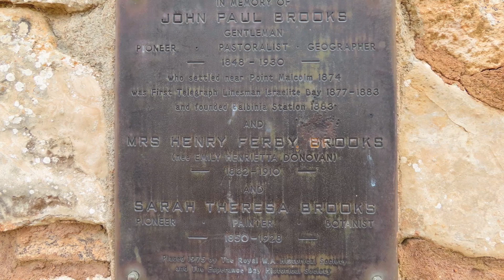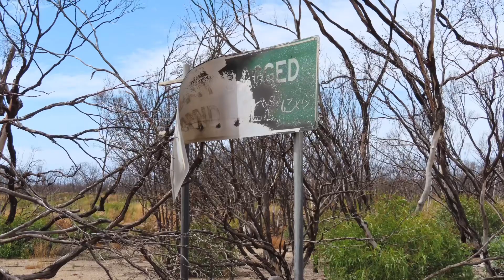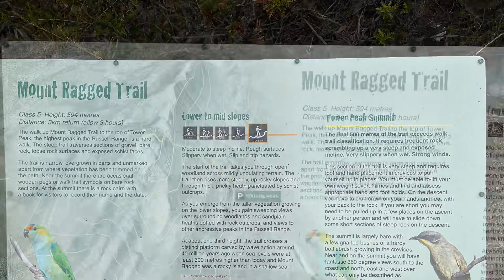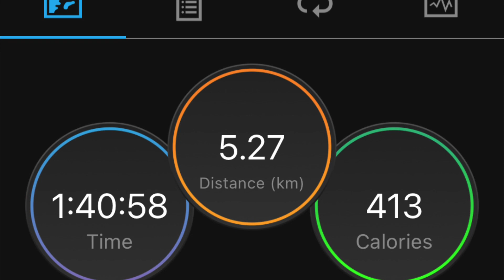Mt Ragged Expedition WA 2022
Drive from Condingup to Mt Ragged campsite in Cape Arid National Park via Deralinya homestead and Balbinya Station. Then climb Tower Peak.